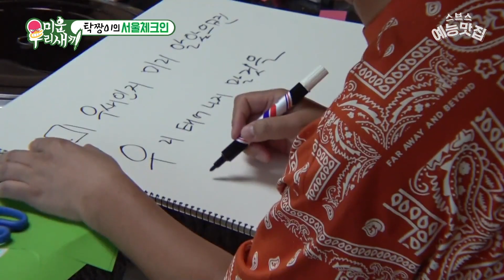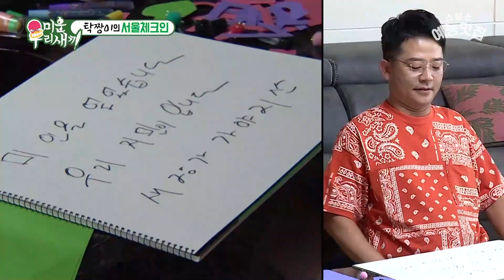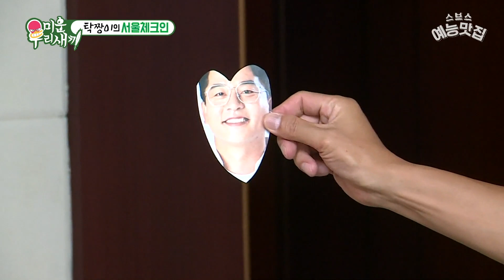미우새 반장 선거에 진심인 사람들..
☞ 매주 일요일 오후 09:00